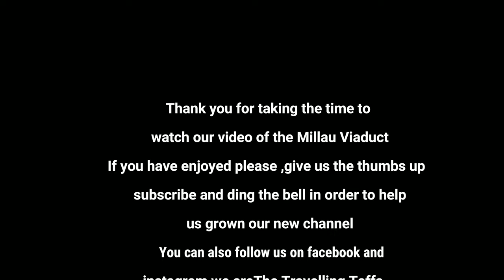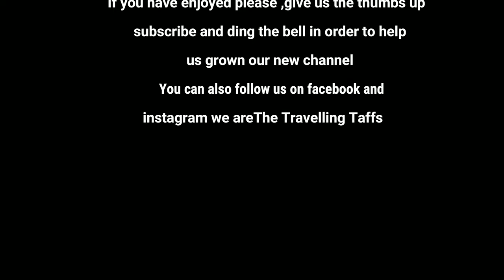Amazing Motorhome Adventure: Conquering France's Massive Millau Viaduct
Join The Travelling Taffs in our motorhome as we cross the incredible Millau Viaduct enjoying motorhome / van life on our way down to the South of France. This incredible suspension bridge is the second tallest bridge in the world standing at 343 Meters.  Tim AKA Grumpy Taff is not a fan of crossing large bridges in the motorhome but this bridge is just too amazing to miss.